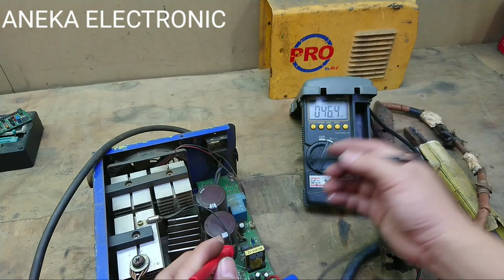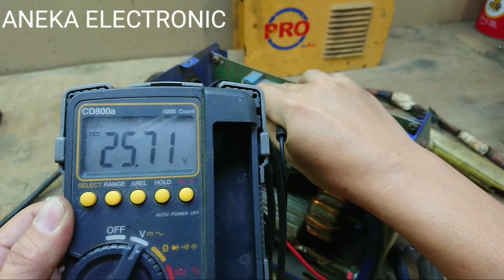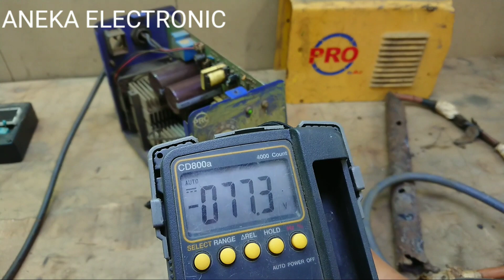Mesin las Rusak bunyi cetak cetek - lampu power kedip kedip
Mesin las rusak bunyi cetak cetek - lampu power kedip kedip cara memperbaiki mesin las rusak cetak cetek bunyi relay dan di tandai mesin las lampu power kedip kedip dan otomatis mesin las tidak ada api oya kali ini yg kita bahas yaitu mesin las pro120 igbt dari H&L langkah pertama cek tegangan terutama tegangan 300v dan tegangan 24v nya normal ga dan ternyata di sini tegangan mesin las naik turun dan coba kipas d lepas pun hasil sama sedangkan di video sebelumnya dengan problem sama ternyata permasalahan nya ada d kipas yg bermasalah sedangkan yg ini bukan dari kipasnya mesin las tegangan 24v tidak normal ternyata penyebabnya adalah dual mosfet dengan type 4612 yg salah satu nya ada yg shot setelah coba ganti ic/dual mosfet 4612 mesin las yg sebelumnya mesin las kipas muter pelan pun ahirnya normal kembali dan cek tegangan 24v nya normal itulah tutorial servis mesin las